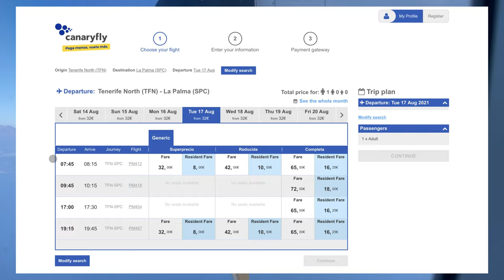CANARYFLY..the alternative Cañarían airline!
When I think Canary Islands flying, I think Binter.  But there’s a decent alternative in the form of ‘Canaryfly’.  I tried out the short 26 minute, on an ATR-72, flight from my favourite Cañarían island, La Palma (SPC) to Tenerife North (TFN), on the island of eternal spring!

Come along as I show you around the spacious La Palma airport and join me on this happy sunshine flight of happiness as we find out what Canaryfly is all about.

Equipment used:

DJI Mavic Air 2
Sony A7 III
Go Pro Hero 9
Apple iPhone 12 Pro Max
Rode Wireless Go Mic
Rode Videomic Pro Plus
Bose NC700 Noise Cancelling Headphones